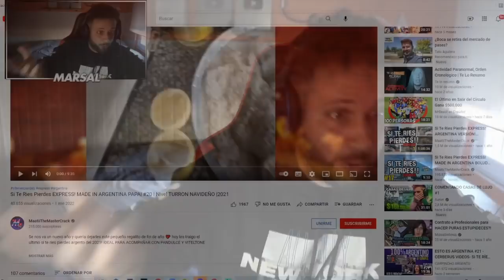Español REACCIONA a SI TE RIES PIERDES - NIVEL 100% ARGENTO PAPA!!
(Vemos ANIME)